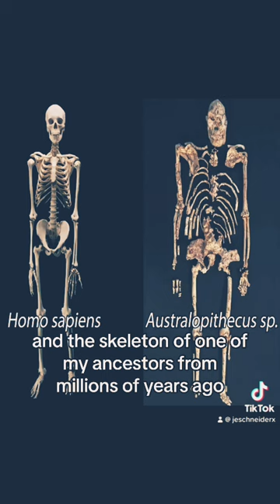Forrest: Speciation Process of Evolution